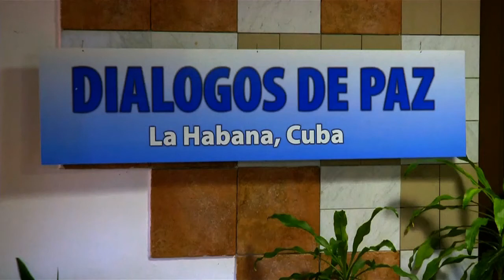Comienza etapa más compleja en diálogo de paz y las FARC piden indemnizaciones a víctimas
Las FARC pidieron hoy al gobierno pactar ya los mecanismos de indemnizaciones para las víctimas del conflicto colombiano, al inicio en Cuba de la primera ronda de negociaciones de paz de 2015, en la que se debatirá el cuarto de los cinco puntos que componen la agenda, y en forma paralela se empezará a tratar el último, sobre el fin del conflicto.

En el marco del proceso abierto hace más de dos años, es de interés "que convengamos ya los procedimientos y mecanismos para lograr la reparación a las víctimas por parte de todos los actores vinculados al conflicto", dijo el guerrillero conocido como Joaquín Gómez antes de empezar una nueva ronda de diálogos con el gobierno en La Habana, consignó la agencia DPA.

"Cumplamos con el orden de la agenda", pidió también el líder guerrillero en un comunicado leído antes de las reuniones con la delegación presidida por el ex vicepresidente colombiano Humberto de la Calle en el Palacio de Convenciones habanero. Ambas partes se reunieron hoy por primera vez en este año para retomar el proceso de paz que celebran en Cuba de noviembre de 2012.

Los diálogos para intentar poner fin a más de 50 años de conflicto están centrados desde agosto del año pasado en la situación de las víctimas en Colombia. Las delegaciones del gobierno de Juan Manuel Santos y las Fuerzas Armadas Revolucionarias de Colombia (FARC) recibieron hasta diciembre a casi 60 víctimas en La Habana para oír sus testimonios sobre sus vivencias en la guerra.

En un comunicado conjunto difundido a mediados de enero, ambas delegaciones señalaron que tienen previsto en este ciclo avanzar también con debates previos al próximo y último punto de la agenda de paz, referente al fin del conflicto, citó el sitio El Espectador.

El tema se discute en subcomisiones de la mesa de diálogo, en las que también deben recibir el próximo 11 de febrero a organizaciones sociales para debates sobre asuntos de género.

El presidente Santos quiere hacer de 2015 "el año de la paz" y con ese propósito dio instrucciones a su equipo negociador para que agilice los diálogos y a comienzos de año dijo que el mandato que tienen sus negociadores es el de "acelerar el paso de estas conversaciones para terminar lo más pronto posible y de una vez por todas con este conflicto armado".

"Faltan dos puntos, los puntos tal vez más difíciles. El punto de las víctimas, sus derechos y lo que se llama la justicia transicional. Y el quinto punto, que se denomina el DDR (desmovilización, desarme y reintegración), es decir el fin del conflicto propiamente dicho", manifestó en ese sentido, Santos el sábado pasado en Guapi, en el departamento del Cauca (suroeste), uno de los más golpeados por el conflicto.

El punto de la justicia para las víctimas se debate en la mesa de La Habana alude a la forma como el gobierno y las FARC van a satisfacer los derechos de quienes han padecido las consecuencias del conflicto armado.

Eso implica verdad, justicia, reparación y garantía de no repetición, un asunto complejo porque implica la conciliación de los derechos de la víctimas con el anhelo de paz, para lo cual el gobierno ha diseñado un mecanismo de justicia transicional cuestionado por opositores del proceso y por la propia guerrilla.

Las FARC han dicho que no están dispuestas a negociar la paz y entregar las armas para al día siguiente ir a una cárcel, pero por otro lado está el reclamo de la sociedad de que sus crímenes no queden en la impunidad.

Según dijo Santos, el gobierno entiende esa posición, pero al mismo tiempo es consciente de que "el país no puede simplemente como se hacía en el pasado, hacer borrón y cuenta nueva".

"Las víctimas merecen el reconocimiento y son el ancla de las negociaciones, y no solo víctimas de las FARC. Todos somos responsables, hay responsabilidad del Estado, de los paramilitares, de las bandas criminales, de otros grupos guerrilleros activos", reconoció por su lado De la Calle.

Se estima que más que 220.000 personas han muerto y millones han resultado desplazadas en más de medio siglo de conflicto en Colombia. Las FARC declararon a mediados de diciembre una tregua indefinida, mientras que el gobierno se niega a detener las operaciones militares hasta que la desmovilización de las FARC esté definitivamente encauzada.